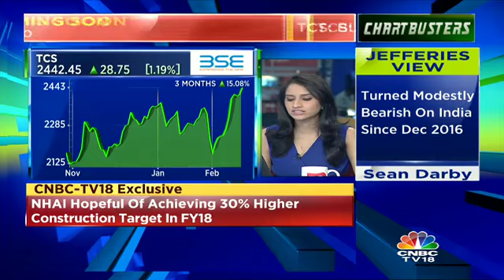TCS In Focus Today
TCS in focus today. Reema Tendulkar tells you why here.